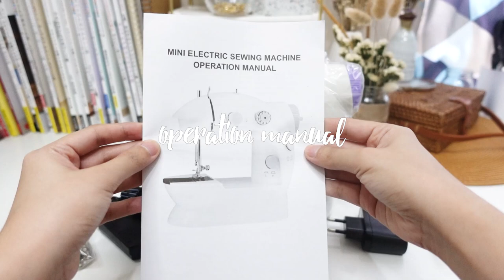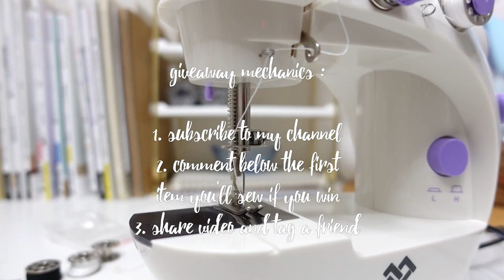MINI SEWING MACHINE | unboxing/tutorial/review + GIVEAWAY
instagram ➭ @diorellanaoe
twitter ➭ @diorellanaoe

2. Tell me the first thing you will sew with this machine if you win by leaving a comment

WINNERS WILL BE ANNOUNCED ON MY NEXT VIDEO. :)

I will try my best to answer them diligently. I also sell PDF sewing patterns.

If you want to buy your own mini sewing machine, I grabbed the link to the most affordable ones I could find on Lazada and Shopee for your convenience. I also checked the seller ratings before posting them here, so you can buy from them confidently! :)

MINI SEWING MACHINE WITH EXTENSION TABLE

Thanks and I hope to see you here again! :)